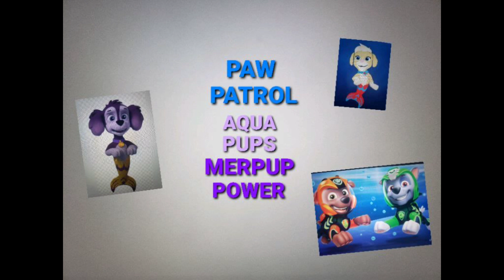Paw Patrol Aqua Pups Merpup Power Trailer on Nick Jr